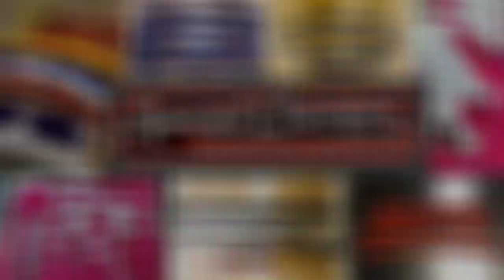Black Mountain 2/2019 Day 2 Part 2 (Pinball and Rail Bed)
Rail Bed was the first real trail of the day and man was it fun! This and Mason Jar from day 3 was the best part of the trip for me. I had done this little loop a couple of years back and it had changed a lot since we did it last time.